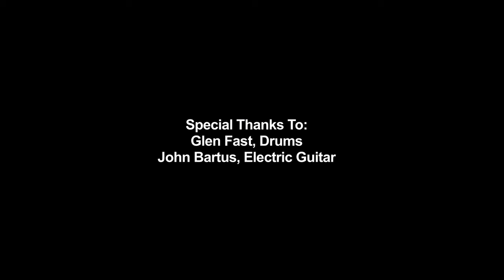"Goin' Away" by Cliff Rydell in Marathon, Florida at Conch Records Music Video Fest Jan 12, 2013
Live on stage at the Marathon Community Park Amphitheater on January 12, 2013 -"Goin' Away" was performed by Cliff Rydell of Conch Records.

All music videos produced by Conch Records can be found by going to the Music Section of MarathonFlorida.com

All videos produced are available for anyone to share, or post on their personal or business websites, or on their social media websites - especially local real estate companies and vacation rental specialists.

Through video productions, we promote our local talented musicians, our locally owned businesses, our non-profit organizations, and local events taking place.  Productions are all videoed and edited in broadcast quality, so that the world can enjoy the Florida Keys, as we see it every day.

Our website is designed to give everyone in the world an opportunity to view the best vacation destination. Marathon, Florida & The Florida Keys.